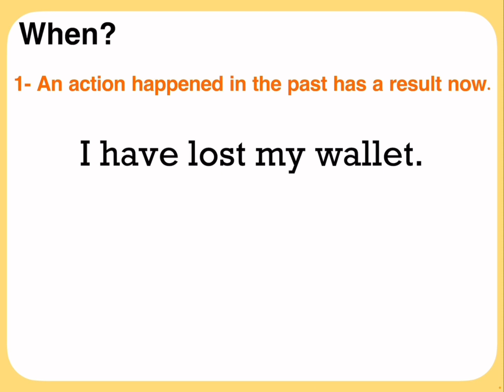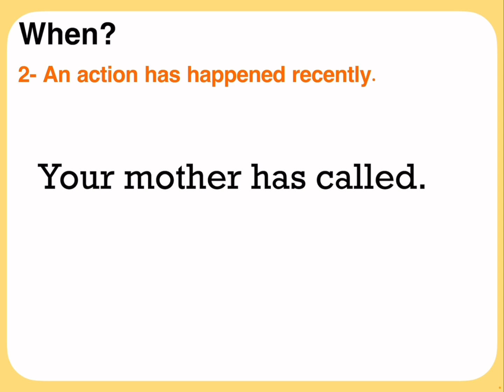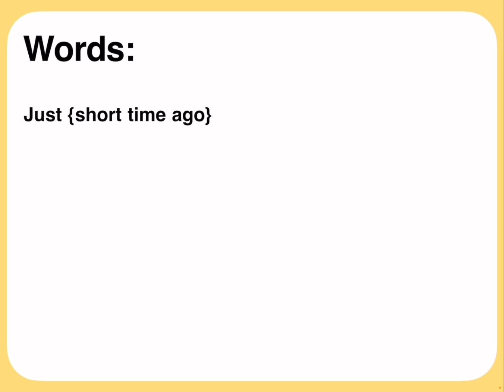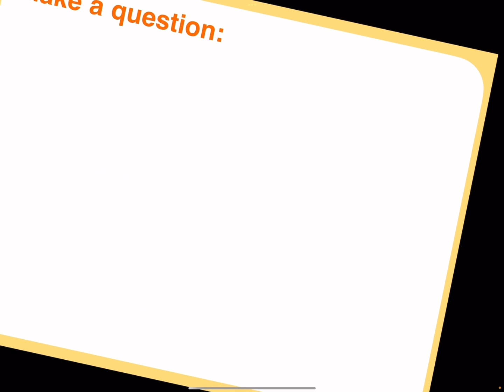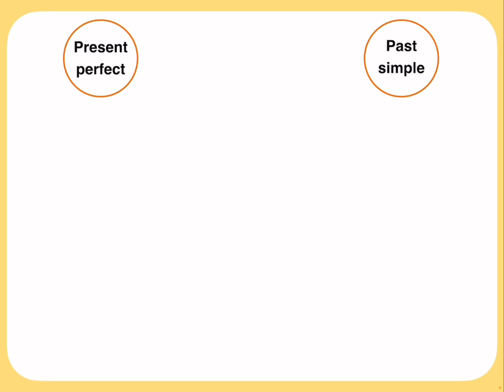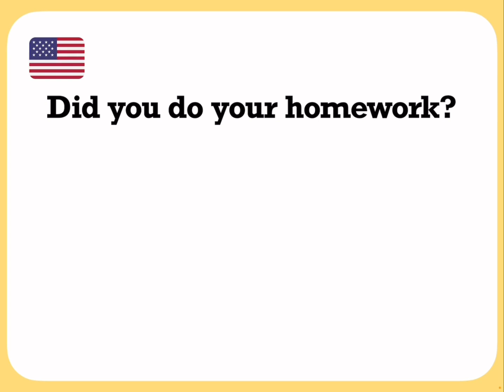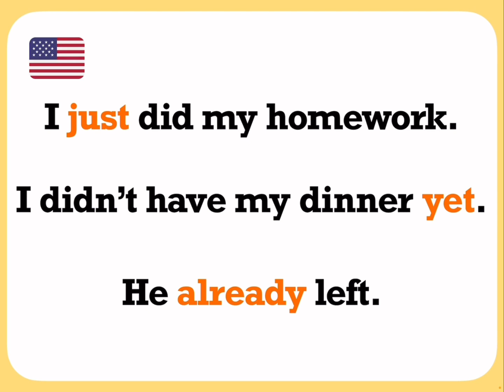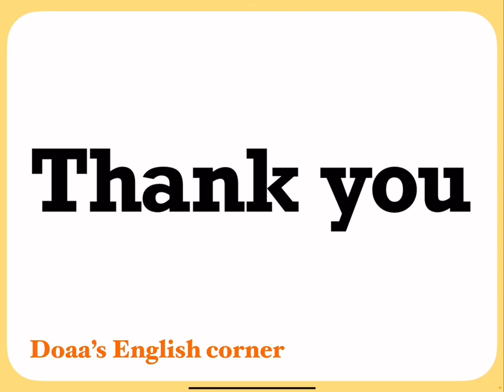Present perfect | المضارع التام